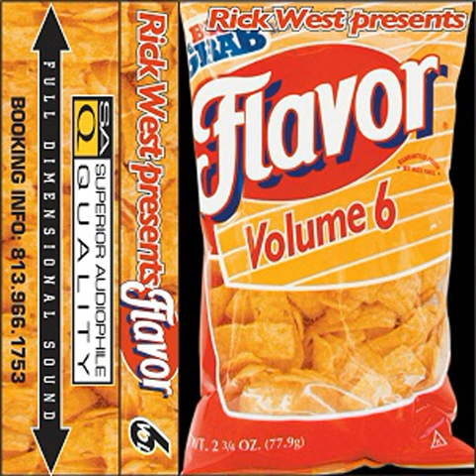Rick West - Flavor Vol. 06 (Side 1)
00:00:00 - 01 - Suwat - Let Me Hear Ya
00:03:30 - 02 - Cut & Paste - Watch Me Rollin
00:09:03 - 03 - D-Shake - Techno Trance (Omar Santana Remix)
00:13:32 - 04 - Sunscreem - Winchester Slate
00:20:45 - 05 - Electronixx  - Head Trip
00:26:43 - 06 - City-Wide Allstars - HBB
00:32:08 - 07 - ? - ?
00:39:52 - 08 - Joe V. & Cyrus - Dobrag